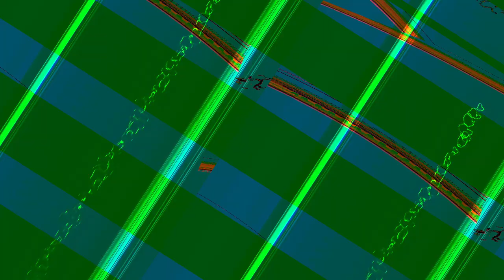[EPILEPSY WARNING] Movie 23 11 14 17h29m53s